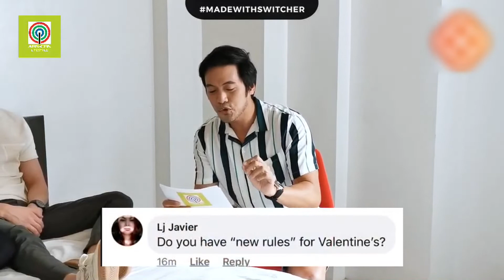PillowTalk with New Rules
Watch UK Based Band New Rules live here on PillowTalk